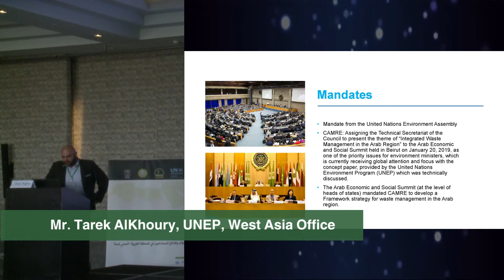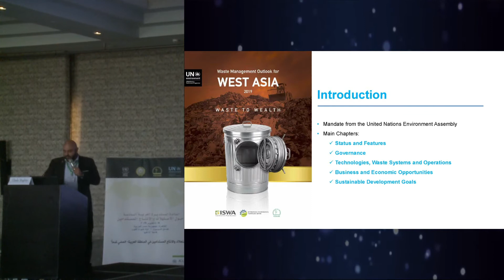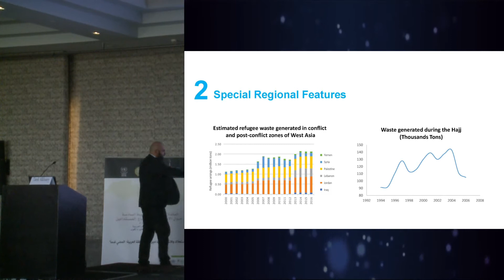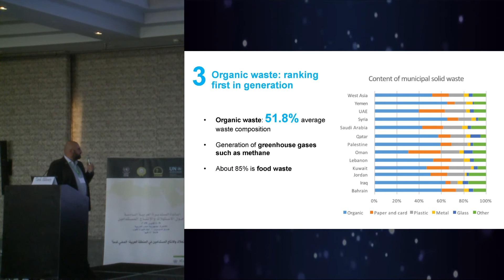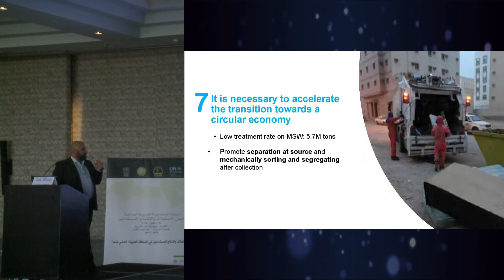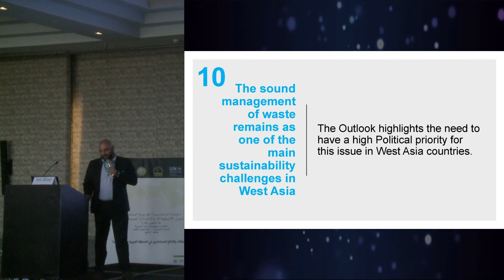Introducing the WA Outlook for Waste Management, Mr. Tarek AlKhoury, UNEP West Asia Office